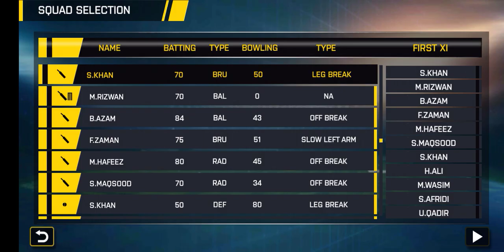real cricket#go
real#cricket